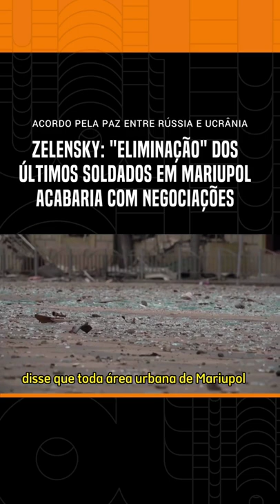Zelensky: "eliminação" dos últimos soldados em Mariupol acabaria com negociações